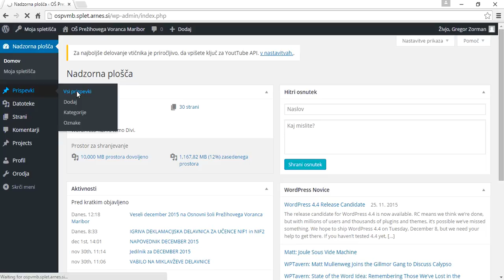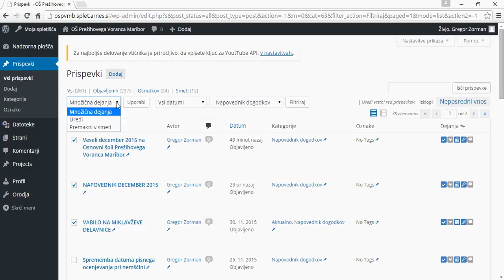Urejanje prispevkov v Worpressu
Urejanje prispevkov v Worpressu, Arnes spletišče